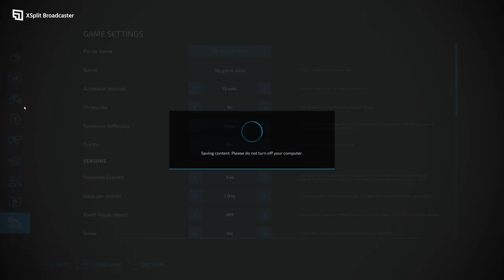Farming Simulator 22 UMRV Map EP 2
Planted two fields with sorgum and now third and fourth field will be corn
UMRV Upper Mississippi River map
Thanks for Dj Moddong Go to his page amd give him thanks for building this map.